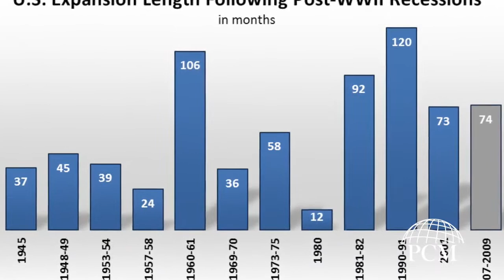Money Minutes: Get invested!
People say a market correction comes every eight years which would make us due for a correction soon. Ryan and Courtney tell you why you shouldn't wait for the market to correct and get invested today.